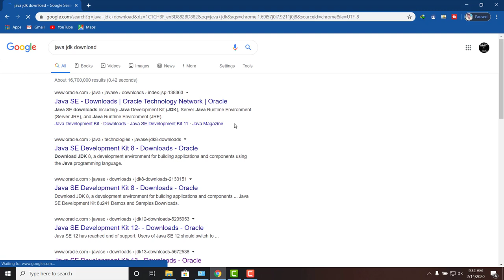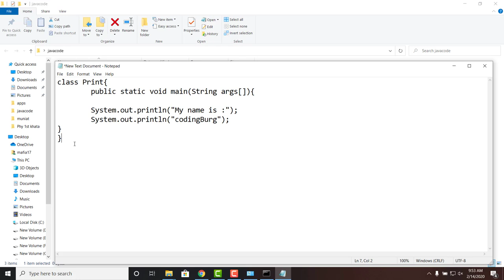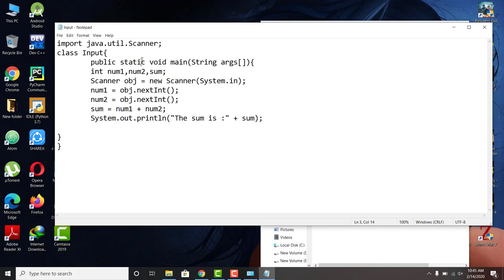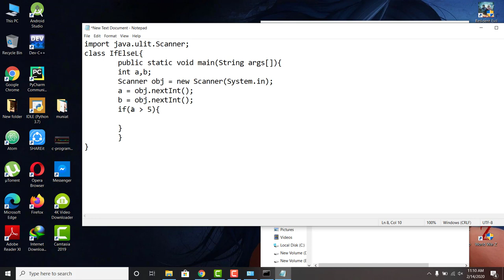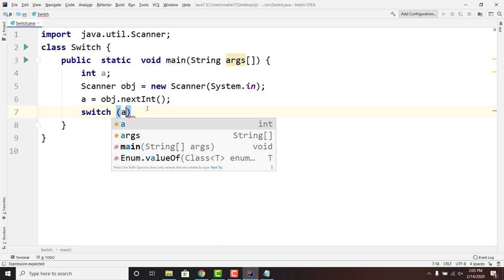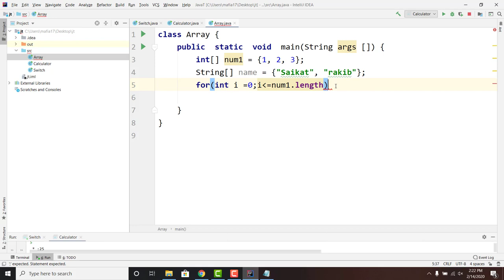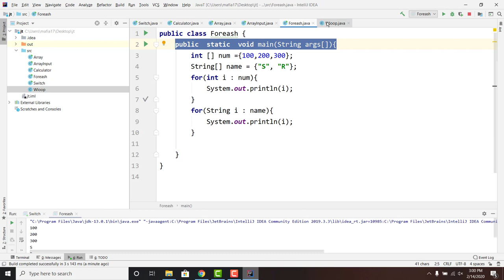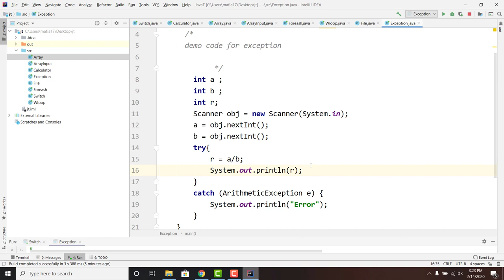Java Full Course | Bangla |Java Tutorial for Beginners |Java Online Training |part 1 |codingBurg